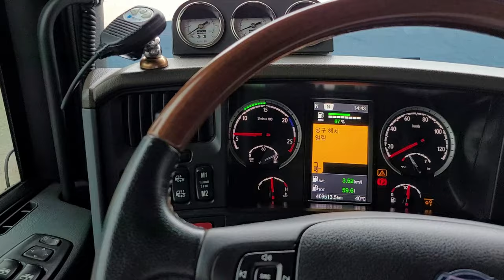트레일러 전진할때 쿵! 후진할때 쿵! - 커플러 조세하기